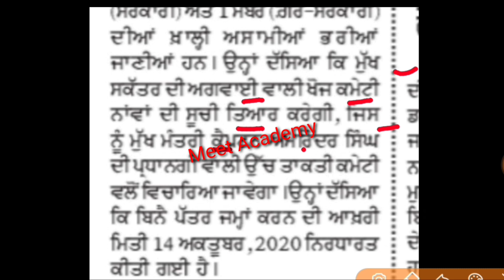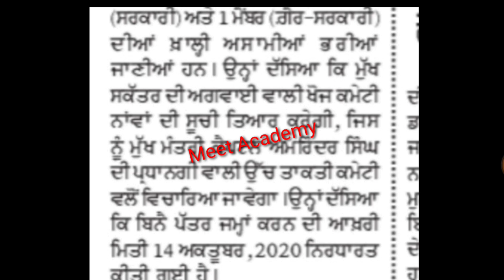PPSC New RECRUITMENT 2020|Punjab Govt Jobs Sep 2020|Punjab Govt Job Oct 2020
Govt Jobs Best Study Material 👇
1. Indian polity(Top 1550+ Mcqs)

2.

3.

4. Punjab Patwari Agriculture(Top 500 MCQ)

5. Best Punjab GK Book for all Punjab Govt Exams-Pdf

7. India GK(1000+ Mcqs)-Specially for Govt Exams

Government jobs 2020|Government jobs 2020 for 10th pass|Government jobs 2020 for graduates|latest recruitment 2020|govt jobs 2020||10th pass jobs 2020|govt jobs in august 2020